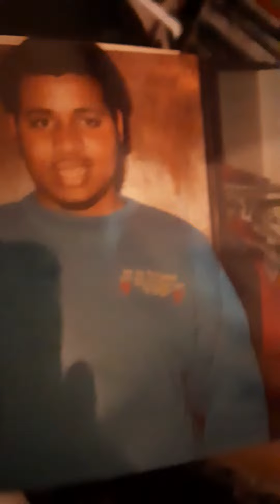Right on time Remix in 2000 Best Jumbo Robinson greatest hits Album cover